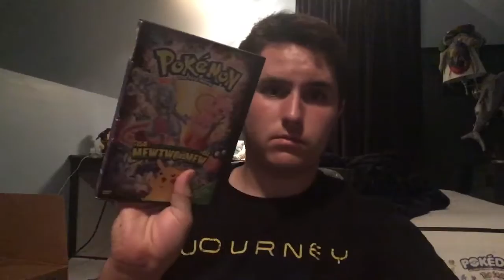Top 10 Newcomers to Pokken Tounament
I believe in the black empty void that I call my heart that Nintendo is going to be adding DLC characters to Pokken Tournament for the Wii U. Why not? It was a huge success with SSB4. So, here are the Pokémon I believe should make a DLC appearance.